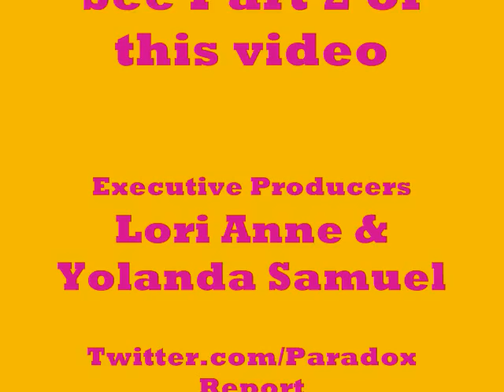Love & Hip Hop Commentary and Skepta All Over The House...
The Paradox Report 2 1 of 4